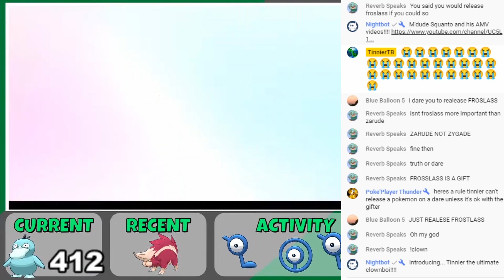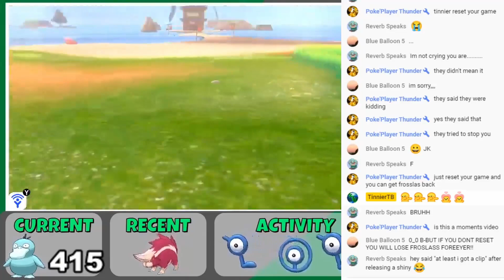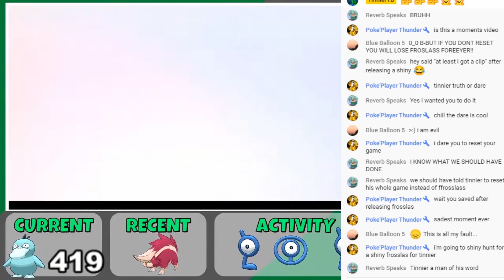Pokemon Dare Goes Wrong!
During my shiny hunt for Psyduck, I was told Truth or Dare and I choose Dare. The dare was to release my Frostlass.